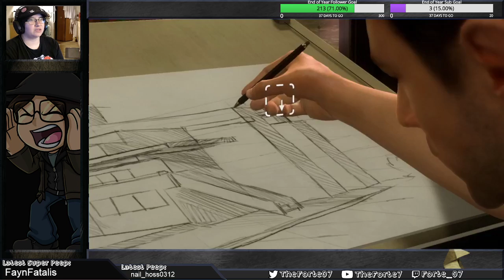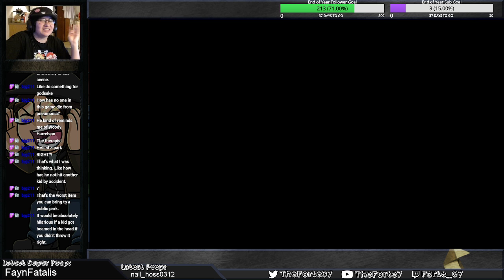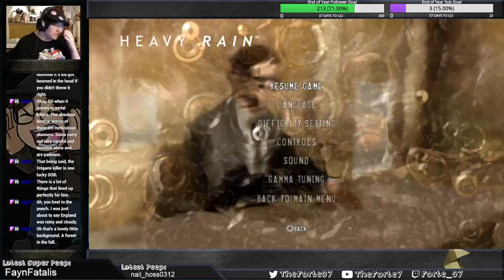Let's Stream - Heavy Rain (Nov 22, 2021)